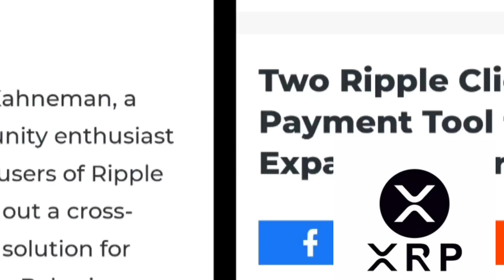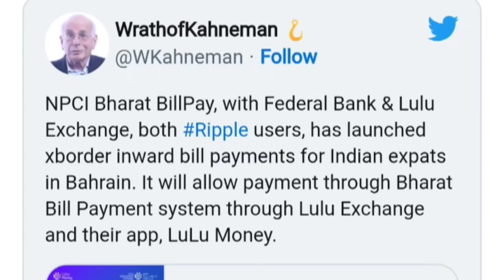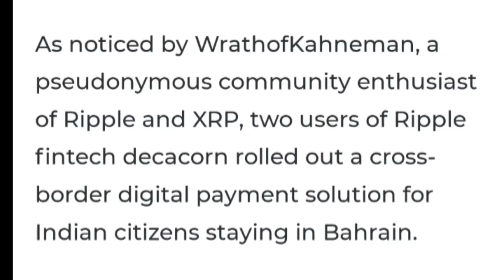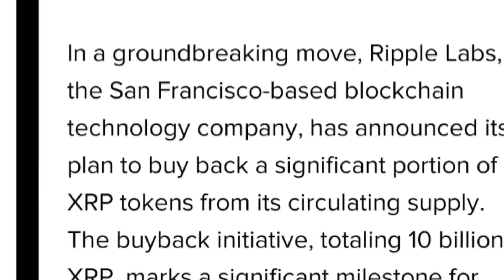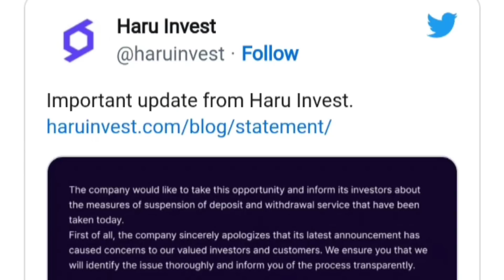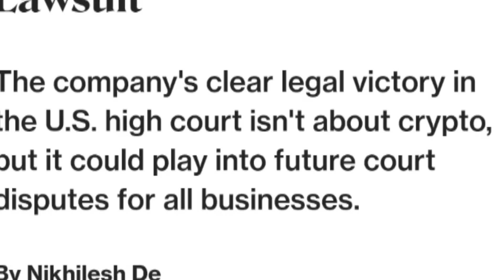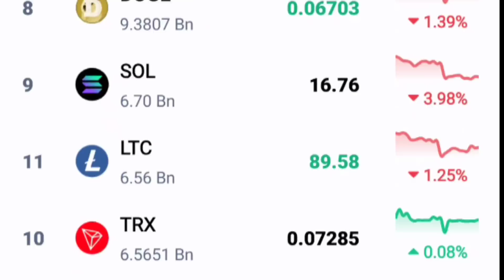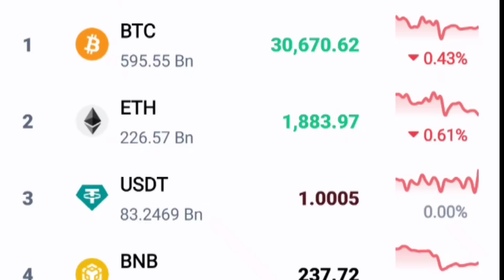XRP Big Development || Baby Doge FACT बताएगा ? || BTC $30600 || Coinbase WIN || CRAZY CRYPTO MINTOO